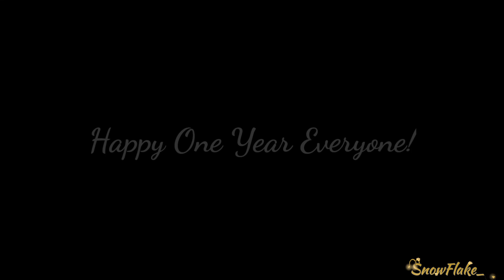Ticking Meme ll REMAKE ll One Year Anniversary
Hey guys! Today is the day, one year ago, I posted my first gacha video. I'm very proud of how far I've come since then, and I wanted to thank all of you for watching my content. This is a remake of my first ever meme, so go watch the old one for comparison! Have a wonderful Wednesday, and Happy One Year subbies!